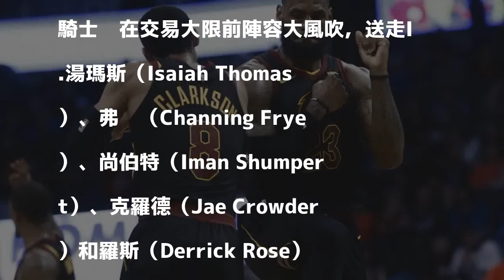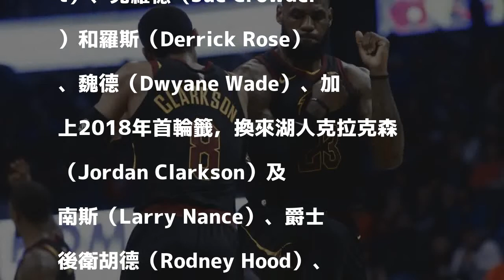NBA》騎士變陣超恐怖? 俠客：東部球隊得小心了（影音）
〔體育中心／綜合報導〕在交易截止日前做了重大交易的騎士，將平均年齡30.3歲的球員，換成4名平均26.5歲的年輕選手，大幅改變球隊的陣容後，今作客又以18分之差踢館雷霆，一掃前幾周的低潮拿下2連勝，而退役球星「俠客」歐尼爾（Shaquille O'Neal）今天也在節目中表示，如果騎士再這樣打下去，東部的球隊可都得要小心了！

發表評論評論如下。